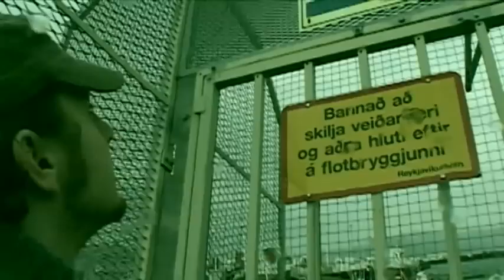Missing In Iceland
Iceland, 2007. Famous wildlife filmmaker Eric Deutchmann disappears mysteriously on a special shoot up north in the wild countryside. We followed his final traces.